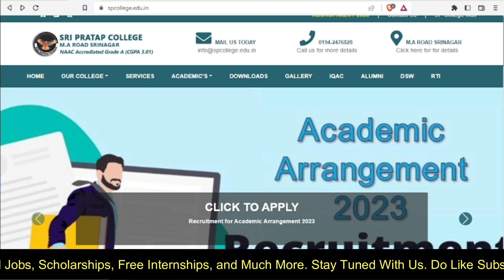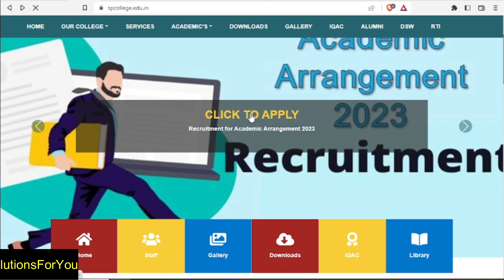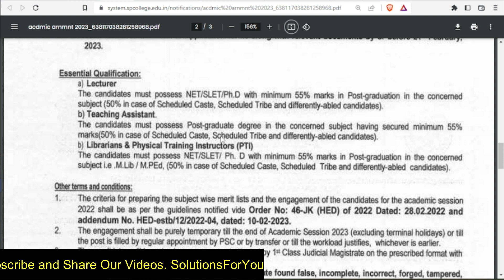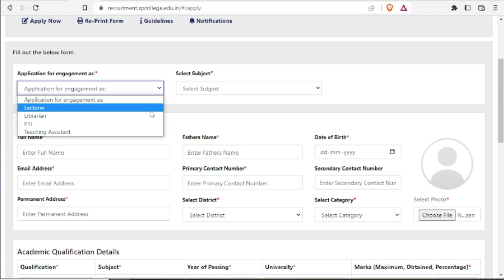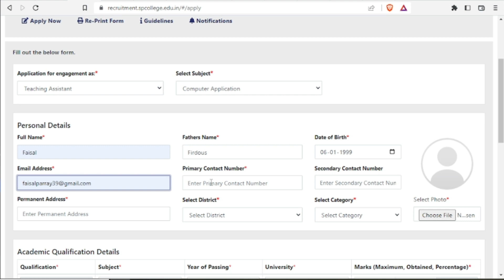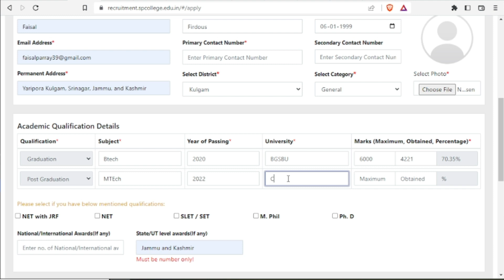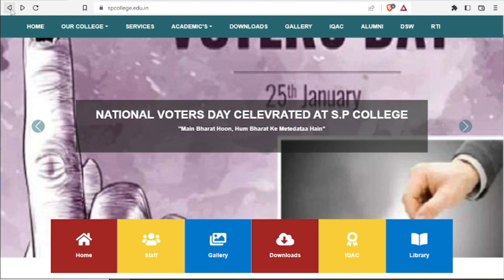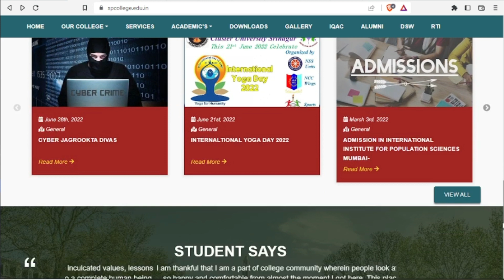SP College Srinagar Lecturers Recruitment 2023 | Lecturer Teaching Assistant Librarian Jobs 2023